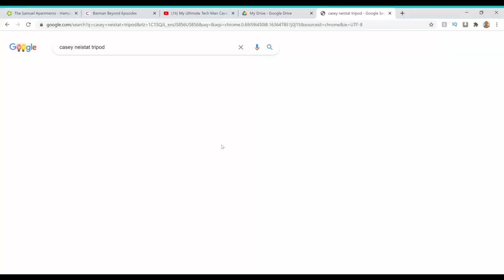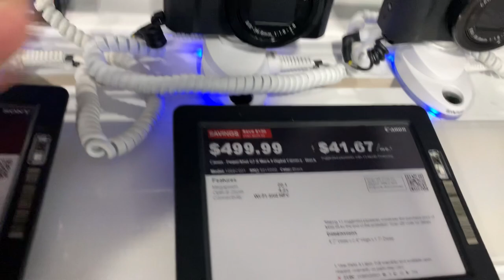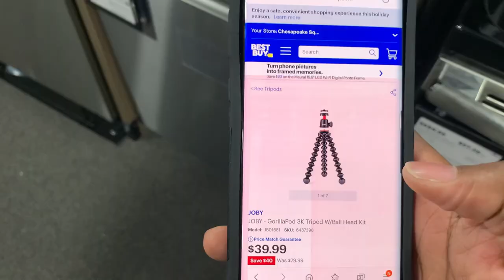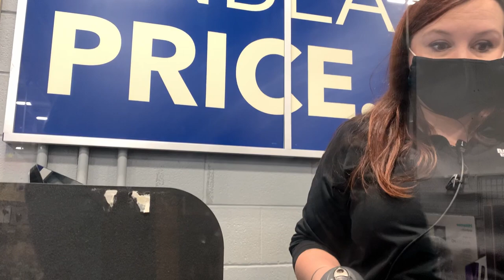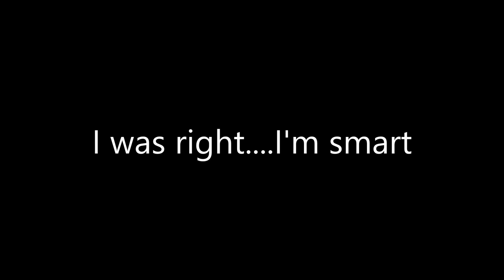BEST TRIPOD FOR VLOGGING!!! JOBY GORILLAPOD 1K, 3K, 5K, REVIEW